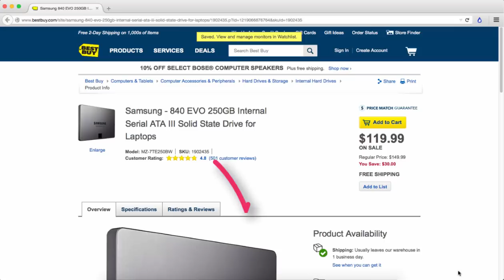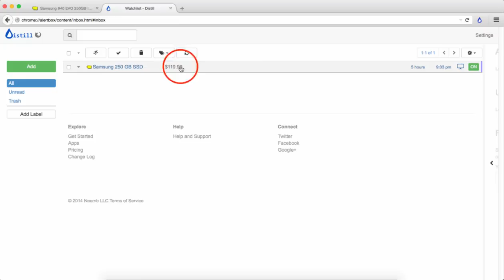How to monitor webpages using Distill Firefox Add-on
Distill monitors website changes.

Key Features:
- Content/contents selection from any webpage.
- Show RSS feed by the provider sites.
- Pop-up, audio and email alerts.
- Easy to use Inbox with label, trash etc.
- Set rules/conditions for smart actions.
- Multiple audio alerts for each item.
- History of previous changes for each item.
- Powerful expressions to select source content. Supports XPath expression, CSS rule or JavaScript expression to select content.
- View highlighted changes.